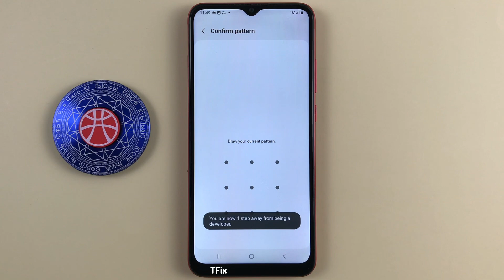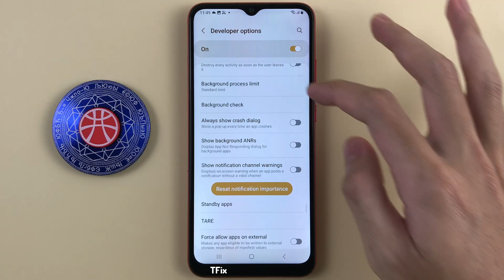How to not lock the phone screen, the screen is always on when charging on Samsung A03 Android 13